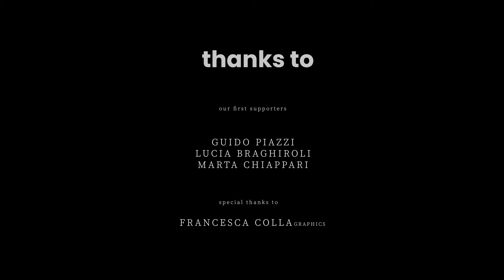No Diggity | @blackstreet | Dejablues ft. Camilla De Lellis | Soul cover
Vocals: Camilla De Lellis
6 Strings Bass: Massimo Colla
Keys: Francesco Mantovani
Drums: Paolo Decaroli

Mixing: Massimo Colla
Mastering: Vox Recording

A cover of No Diggity (Backstreet)  by Dejablues & Friends